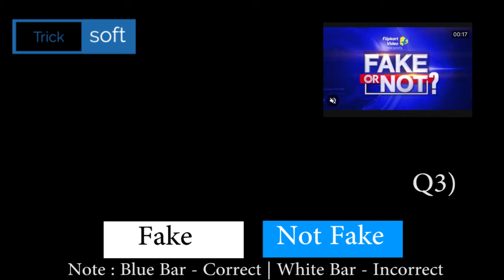Flipkart FAKE OR NOT FAKE Quiz Answers today | Episode 267 | 5 September 2021 | FAKE OR NOT FAKE Qui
Flipkart FAKE OR NOT FAKE Quiz Answers today | Episode 267 | 5 September 2021 | FAKE OR NOT FAKE Quiz Answers today Flipkart | Flipkart FAKE OR NOT Quiz Answers today | 5 September 2021

5 September flipkart answers
flipkart quiz
flipkart quiz answer
flipkart answers

Flipkart FAKE OR NOT FAKE Quiz Answers today | 5 September 2021 | FAKE OR NOT Flipkart